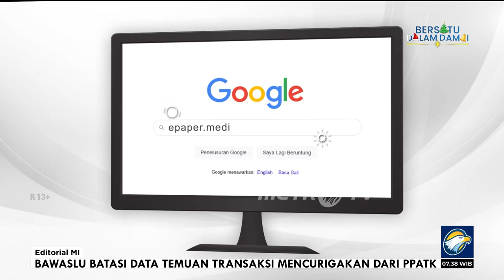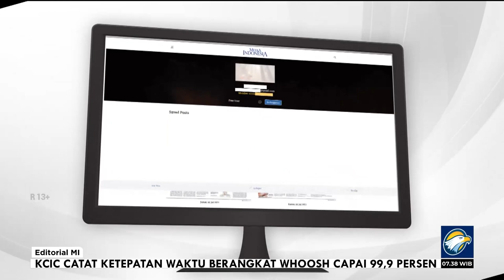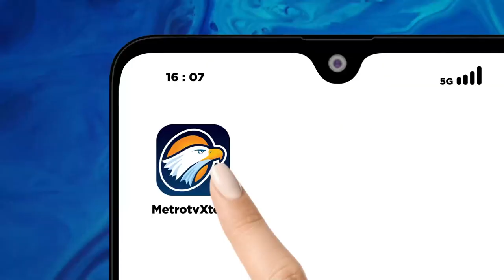Bedah Editorial MI - Anak Muda Motor Perubahan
SETIAP zaman melahirkan generasinya masing-masing. Itu seolah sudah menjadi hukum dan takdir sejarah. Generasi itu ialah anak-anak muda, mereka yang menggerakkan perubahan, mereka yang mewarnai peradaban.

Perjalanan bangsa ini pun tidak lepas dari peran para pemuda, dari mulai era pergerakan di tahun 1920-an, era revolusi 1965, zaman Orde Lama, Orde Baru, era reformasi, hingga era kekinian yang juga disebut zaman digital.

Jika ada yang menganggap anak muda saat ini buta politik, generasi instan alias suka jalan pintas, tidak mau kerja keras, dan ogah berdialog tentang hal-hal serius untuk kepentingan bangsa dan generasi ke depan, anggapan itu tidak sepenuhnya benar.

Bukankah gerakan reformasidikorupsi yang viral sekitar 4 tahun lalu, justru digerakkan oleh anak-anak muda? Begitu juga ketika ada upaya-upaya pelemahan terhadap komite antirasuah alias KPK beberapa tahun lalu, para pemuda itulah yang justru paling lantang bersuara?

Tidak bisa dimungkiri, ada sebagian anak muda yang apolitis. Tapi, itu ada di hampir setiap zaman. Memberikan stigma bahwa anak muda sekarang secara keseluruhan buta politik dan kurang serius, jelas anggapan yang terlalu gegabah.

Tengoklah, betapa beberapa di antara anak muda itu justru amat kritis terhadap situasi negeri ini. Misalnya, ada mahasiswa UGM yang sangat kritis menyuarakan kegelisahan mereka, bahkan mengkritik alumninya. Begitu pun beberapa anggota badan eksekutif mahasiswa di sejumlah universitas, yang sering mengkritik kekarut-marutan kondisi yang mereka rasakan.

Rian Fahardhi, seorang influencer yang kerap dijuluki Presiden Gen Z, misalnya, bahkan yakin dan percaya ada bagian atau lapisan generasinya yang kelak akan mengubah Indonesia ke arah yang lebih baik.

Jika kita mau membuka mata dan telinga lebar-lebar, optimisme yang disampaikan Rian tidaklah berlebihan. Kini banyak anak muda di negeri ini yang memiliki kesadaran politik yang tinggi, baik yang bergiat di isu seputar antikorupsi, pengrusakan lingkungan, persoalan pluralisme, dan isu-isu penting nan genting lainnya.

Kesadaran dan sikap kritis inilah yang harus didorong dan terus disemaikan ke banyak anak muda lainnya, bukan malah mematikan mereka dengan memberi stigma buruk, apalagi dengan cara membungkam sikap kritis itu.

Sebaliknya, para pemuda juga harus menemukan martabat, fungsi, serta perannya sebagai agen perubahan, bukan mengerdilkan diri dengan gimik-gimik yang tidak perlu. Berbagai persoalan, baik di  dalam maupun luar negeri, akan semakin kompleks ke depan. Untuk menjawab semua ini, dibutuhkan sumbangsih pemikiran dan peran dari seluruh elemen bangsa, terutama anak muda sebagai pewaris masa depan.

Selain menggunakan hak pilih dalam pemilu untuk menentukan pemimpin berkualitas, kesadaran kritis ini dapat diterapkan sesuai bidang dan kemampuan masing-masing. Intinya, anak muda jangan diam dan harus menjadi motor penggerak perubahan.